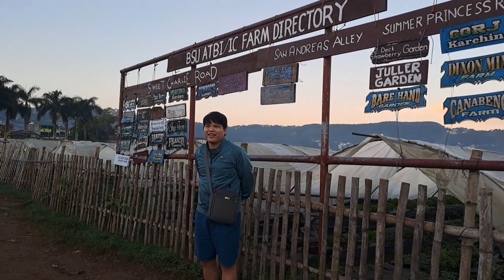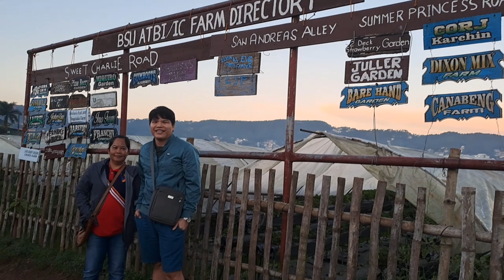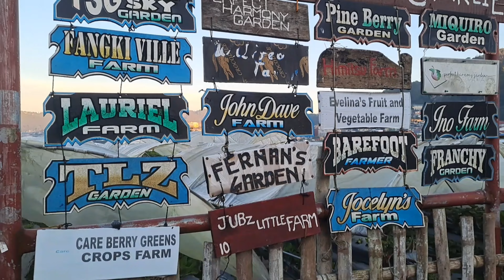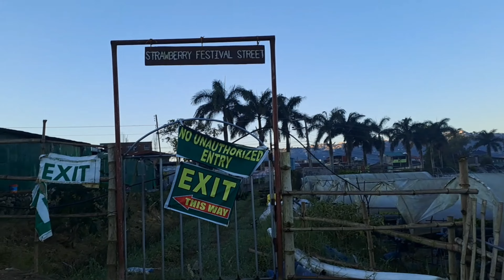Round-trip Pampanga to Baguio (@Ri_Duco )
Dahil subrang init ng pampanga naiisipan naming mag Road trip hanggang nakaabot kami ng baguio 😅
so ayun balikan nga lang kami, at subrang traffic paguwi namin dahil my ginagawang kalsada.